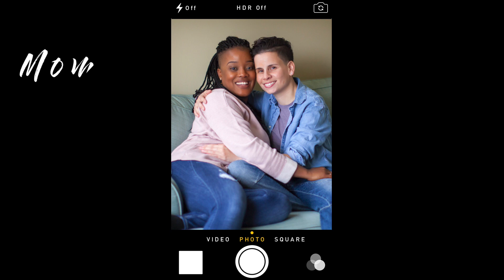Mom Has Anxiety Attacks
Denise opens up and shares a personal side of her.

We are Ebony and Denise, a two-mom family with three kids; Olivia, Jayden & Lucas. Denise and I have been together for 11 years and married for 7 years. We love recording family-friendly videos and sharing our lives with the world.

We hope to inspire, inform and connect with people who can relate to our story and might consider sharing their own story of “coming out.” Coming out is a journey of self-acceptance, and we hope to inspire the courage in our viewers to be authentically who they are. We would like for our viewers to realize that the life they envision living is in fact possible. That having a partner, career, and family is possible in spite of being stigmatized by society.

EMOTIONAL TWIN BIRTH - Watch Below ⇣

WE ARE HAVING TWIN BOYS - Watch Below ⇣

FAMILY'S REACTION TO PREGNANCY - Watch Below ⇣

HOW WE GOT PREGNANT - Watch Below ⇣

FamMail ⇣

Cameras' We Use: Canon G7X & Canon T5i